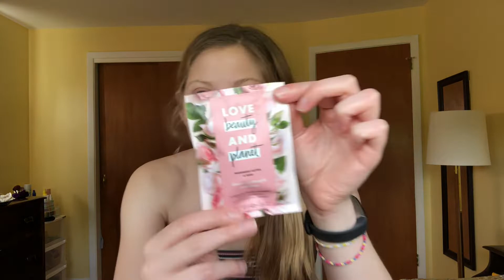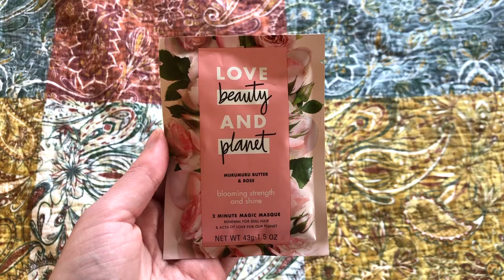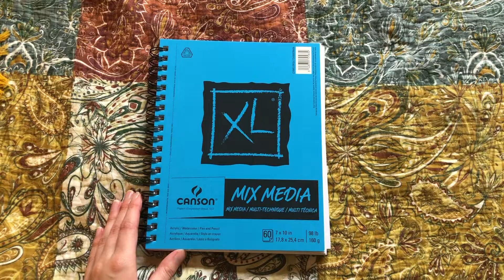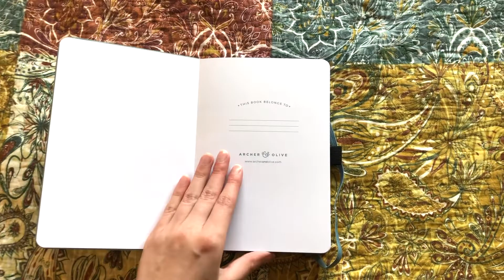21st birthday haul: hiking gear, art supplies, and more!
Very belated haul of everything I got for my 21st birthday!

Posca Pens
Tombow Dual Brush Pens

Music Creds: Leedsee, Ghostrifter Official, David Hyde on Sound Cloud